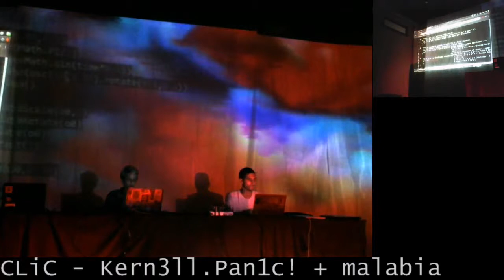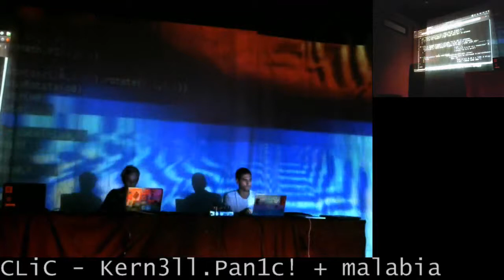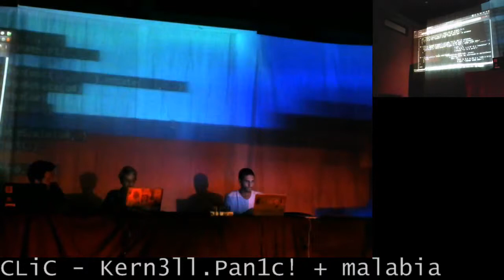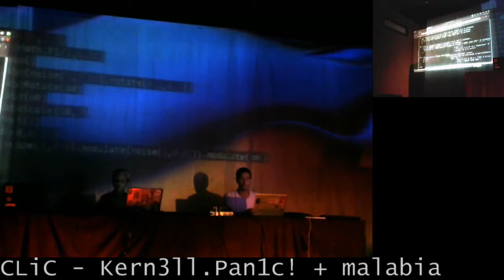TOPLAP15 - CLiC - Kern3ll.Pan1c! + malabia - 16 February 2019 00:00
TOPLAP15 live performance by Kern3ll.Pan1c! + malabia (CLiC) from Argentina
Using TidalCycles + Hydra + Xi + Supercollider